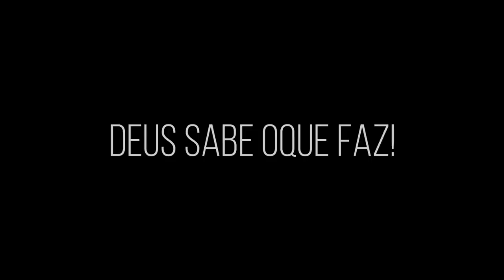DEUS SABE OQUE FAZ! OBRIGADO DEUS PELO LIVRAMENTO!